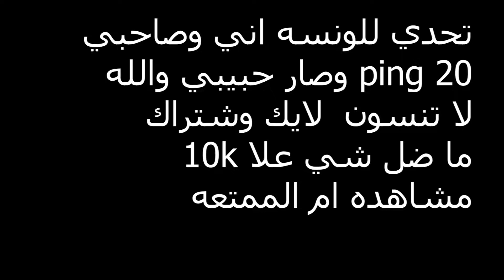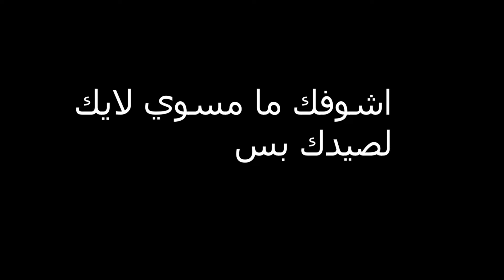!PUBG MOBILE 😂 😱🔥!! تحدي مستودع"ضد صاحب الضحه الحلوه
وتبقى آلاحّلام وسّيلة للتعبير عمآ في خُواطرنا حتى و ان لمّ تتحقق

▬▬▬▬▬▬▬▬▬▬▬▬●كلمات ماتهمك لاتقراها ●▬▬▬▬▬▬▬▬▬▬▬

ببجي موبايل التحديث الجد
كبير ببجي
كبيرالعراق
كبير بوبج
كبير بورجي
بث ببجي
توزيع شدات
توزيع اكواد
توزيع كوكل بلي
توزيع ايتونز